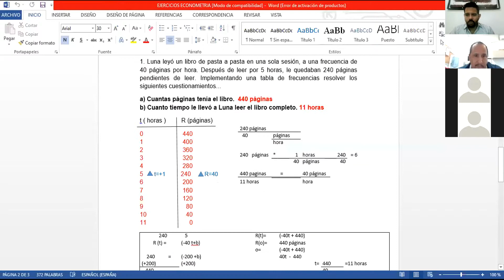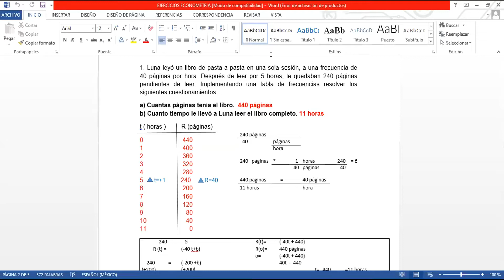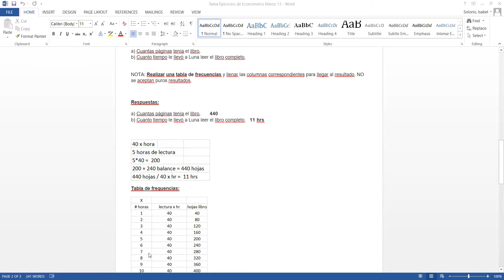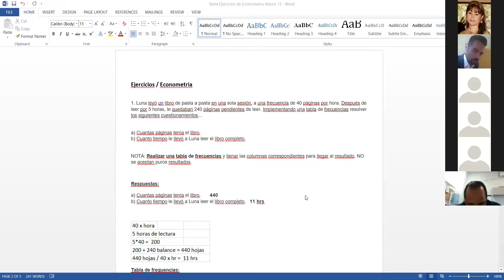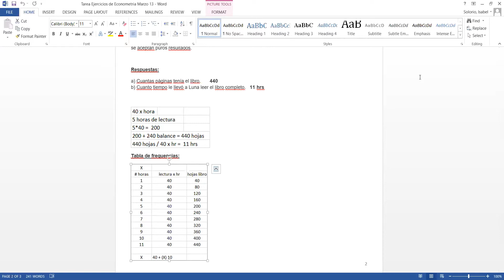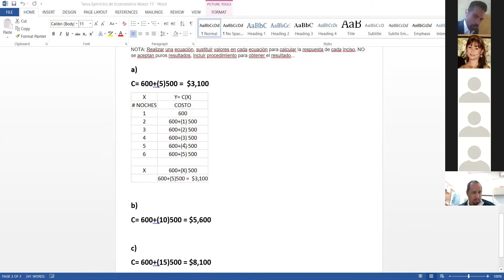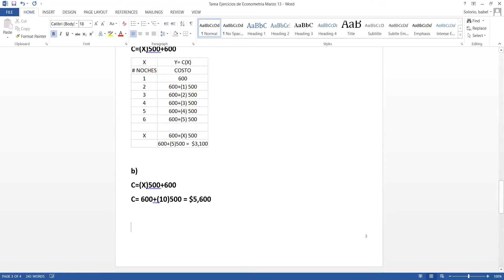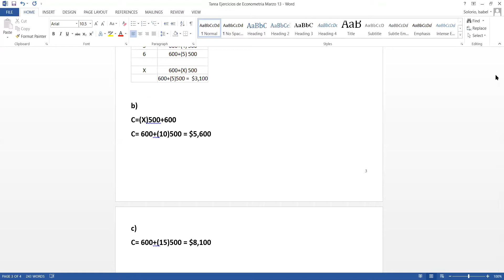LAM 8 EJEC MZO 14:00-16:40 13/03/2021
1ra Sesión Econometría Avanzada 14:00-14:40